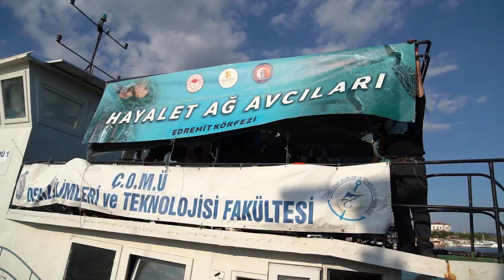50 bin metrekare hayaletağ denizlerden arındırıldı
50 bin metrekare hayalet
ağ denizlerden arındırıldı

Balıkesir Büyükşehir Belediye Başkanı Yücel Yılmaz, denizlerdeki biyolojik çeşitlilik için büyük tehdit oluşturan hayalet ağlarla mücadele kapsamında;Ege ve Marmara Denizlerinden3 yılda 50 bin metrekare hayalet ağ çıkardıklarını açıkladı. Bu sayede deniz tabanındaki binlerce hayvanın kapana kısılarak ölmeleride engellendi.
Balıkesir Büyükşehir Belediyesi, Çanakkale 18 Mart Üniversitesi Deniz Bilimleri ve Teknolojisi Fakültesi ile Balıkesir İl Tarım ve Orman Müdürlüğü’nün iş birliğiyle 3 yıldır yürütülen ’Hayalet Ağların Temizlenmesi Projesi’ kapsamında Ayvalık Cunda Adası mevkiinde tek seferde bin 500 metrekare büyüklüğünde gırgır ağı ve 400 metre uzunluğunda uzatma ağı denizden çıkarıldı. 3 yıl önce başlayan proje kapsamında; Ege ve Marmara’da yaklaşık 50 bin metrekare büyüklüğünde hayalet ağ denizlerden arındırıldı. Balıkesir Büyükşehir Belediye Başkanı Yücel Yılmaz; denizlerde biyolojik çeşitliliğin artırılması, deniz ve kıyıların kirlenmesinin önlemesi amacıyla saatlerce denizin altına hayalet ağ arayan ‘Hayalet Ağ Avcılarını’ ziyaret etti.

“KÖRFEZİMİ TEMİZLEMEYE
DEVAM EDİYORUZ”
Denizlerde terk edilmiş ve denizlerin dibinde büyük bir alan kaplayarak ekosisteme zarar veren hayat ağların titizlikle temizlendiğini söyleyen Başkan Yılmaz, “Gelecek nesillere sağlıklı bir çevre bırakmak için hayalet ağ avcılarımız denizin dibinde saatlerce görev yapıyor. Arkadaşlarımız burada gırgır ağı ve uzatma ağını denizden çıkardılar. 3 yılda 50 bin metrekare hayalet ağ çıkaran, yaptıkları çalışmalarla binlerce deniz canlısının hayatını kurtaran tüm ekibe çok teşekkür ediyorum. Körfezimi temizlemeye devam ediyoruz.” dedi.

HAYALET AĞ NEDİR?
Hayalet ağlar olarak bilinen; terk edilmiş, kaybolmuş ya da atılmış balık ağları; deniz tabanını kazımakta, denizaltındaki yabani hayvanların kapana kısılmalarına ve boğulmalarına neden olmakta, denizcilik ve balıkçılık ekonomisini tehlikeye atmaktadır. Küresel olarak, deniz memelilerinin yüzde 45’i, deniz kuşlarının yüzde 25’i ve tüm deniz kaplumbağası türleri hayalet ağlar da dâhil olmak üzere denizel atıklardan etkilenmiş durumda.